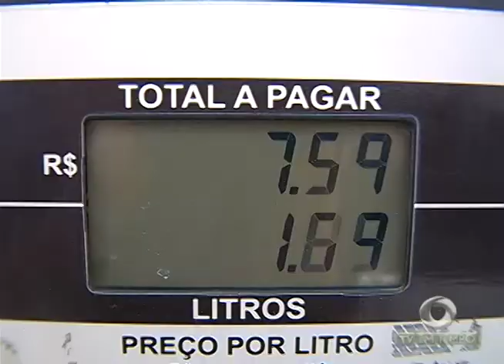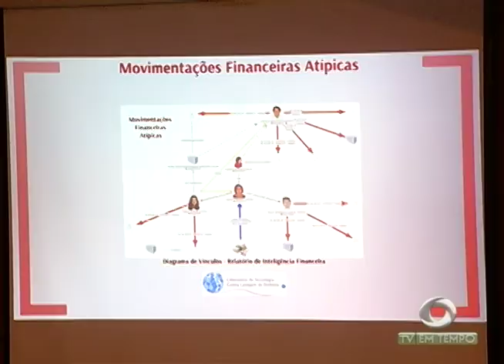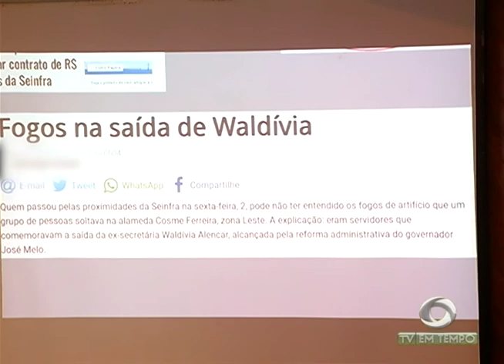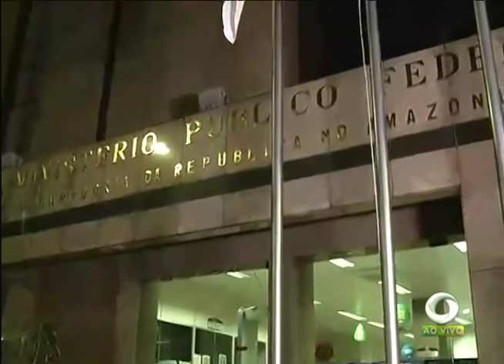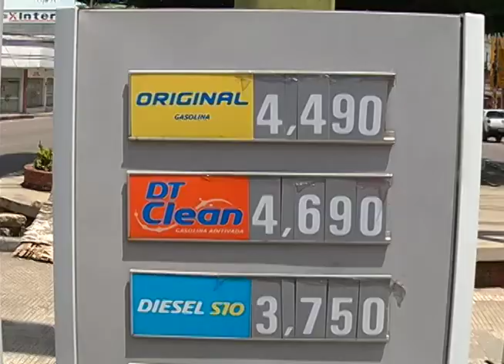Ex-secretária da Seinfra, Waldívia Alencar, é presa suspeita de desviar mais de R$ 25 milhões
01º BLOCO JORNAL 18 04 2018 - Ex-secretária da Seinfra, Waldívia Alencar, é presa suspeita de desviar mais de R$ 25 milhões